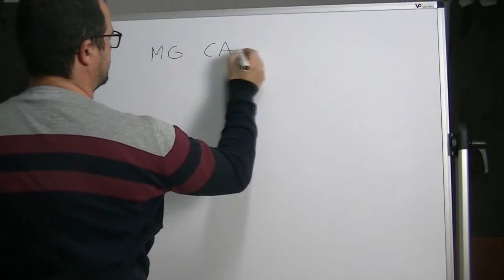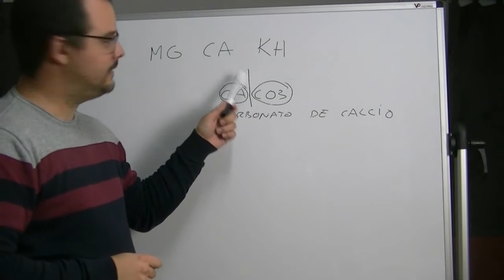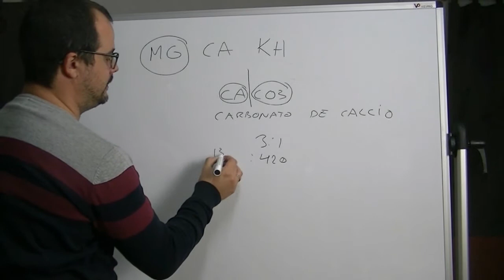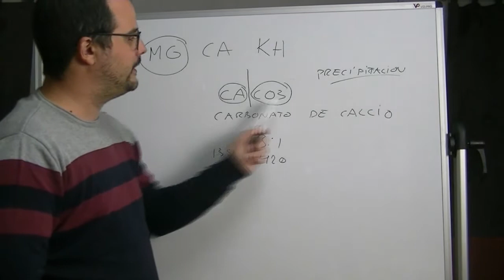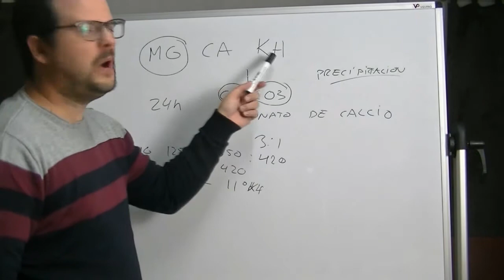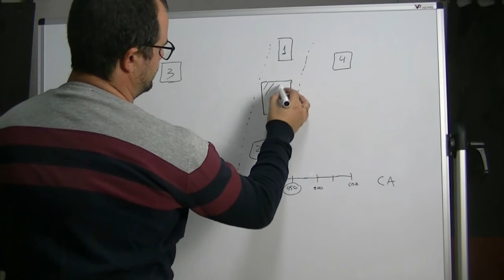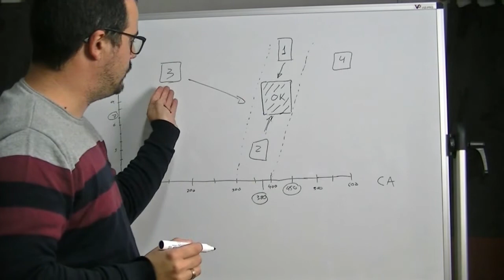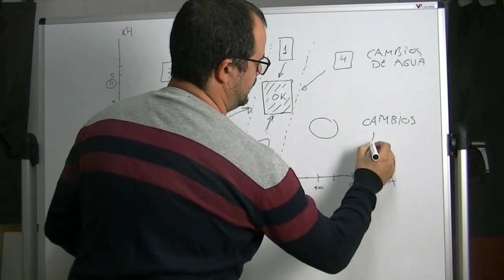Relación MG CA KH, desviaciones y soluciones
Con respecto a la aclaración de tener MG a más de 1600: "Se subía el magnesio con magnesio kent o brightwell y se morian las algas porque llevaba componente que las mataba, un metal."